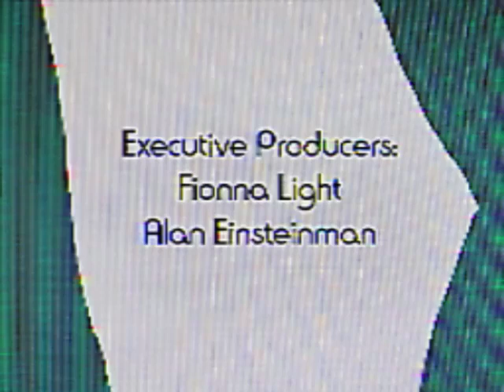Spring Inc/British Animation Number One/Channel 4/20th Century Fox Television (2008, Bad Quality)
Source: an 2008 airing of Mexitoons (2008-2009) on Hometoons Network Latin America.

NOTA: Falso/Fanmade